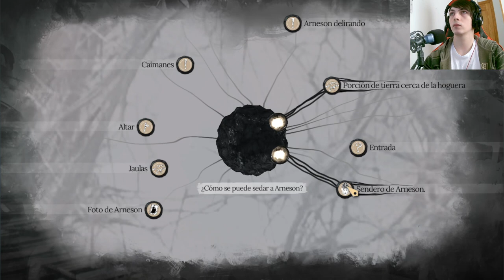Sherlock Holmes The Awakened: Descubre el misterioso mundo de Lovecraft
Únete al legendario detective Sherlock Holmes en su aventura por las pruebas del mundo de Lovecraft. Resuelve enigmas, investiga pistas y descubre los oscuros secretos de este misterioso mundo. ¡Sumérgete en una emocionante experiencia de juego y desafía a tu mente con Sherlock Holmes The Awakened hoy mismo!